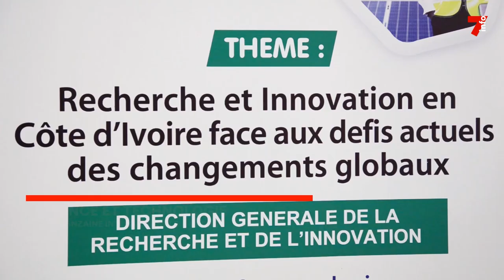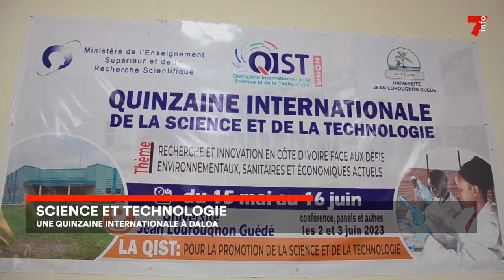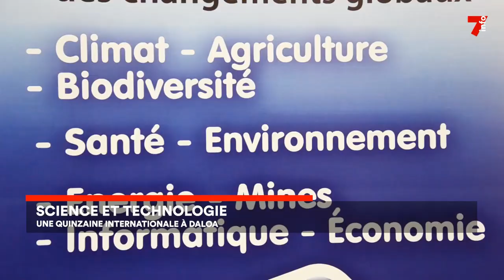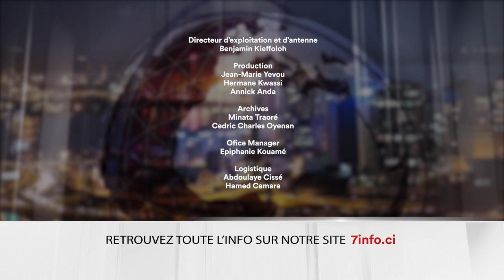Le 7 minutes du 14 juin 2023 (édition du 19h)